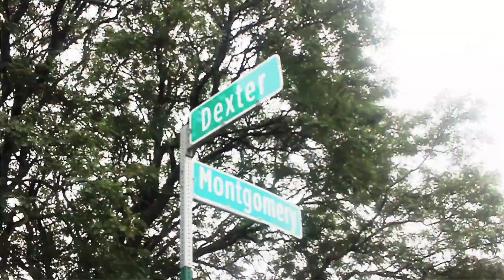Moe Cheese - So Detroit (SoBrooklyn) Shot By Dexta Dave